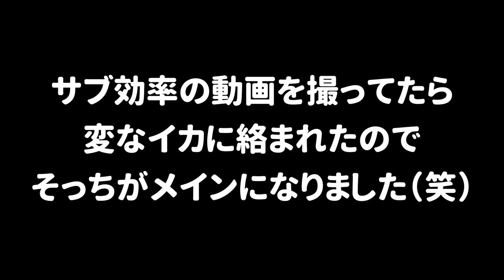【変なイカ】いきなり味方に煽られて邪魔されましたｗｗｗ #278 【スプラトゥーン２】